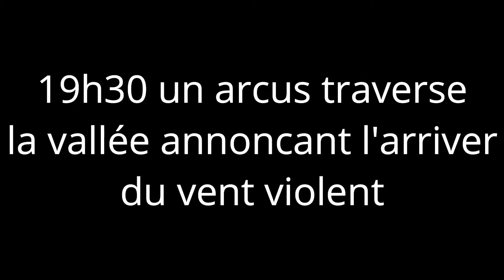TEMPÊTE HORTENSE (81 km/h) / VALENCE-DRÔME